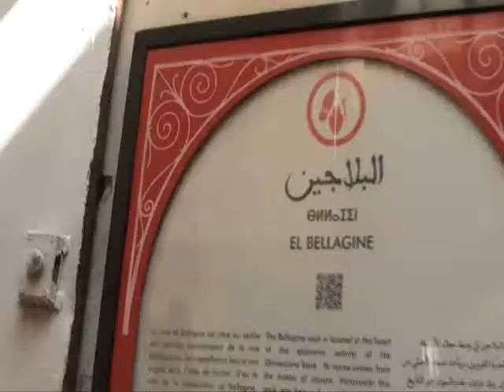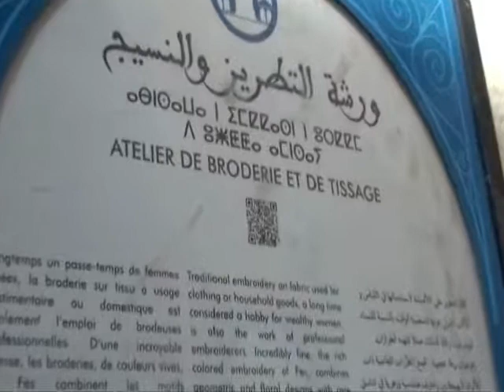1b Maroko Fez Stara medyna